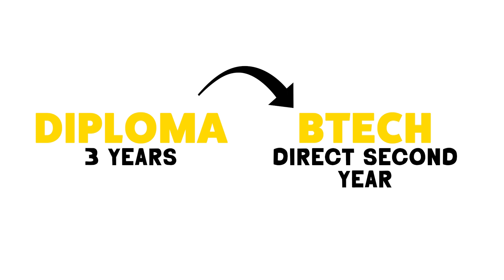40+ LPA Job without JEE or Maths | PhonePe Interview Experience | LPU to PhonePe | Startups | SWE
In this video, I have covered the journey of Amneet Singh who didn't attend JEE and got B.Tech admission after diploma in Lovely Professional University.

Time Stamps:
00:00 Introduction
01:37 No JEE Background
03:05 No Maths Background
04:25 Coding Culture in College LPU
05:45 How he got the opportunities?
08:35 How to prepare for Interviews?
09:55 Hiring Process at PhonePe & Important Interview Topics
14:20 Help from College
14:55 Advice for students